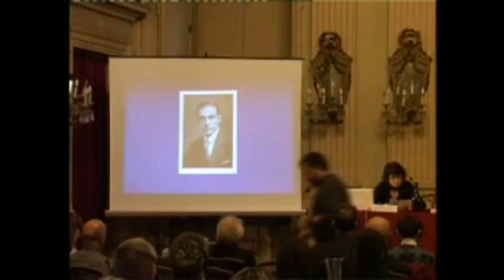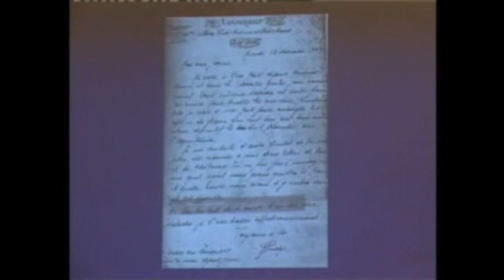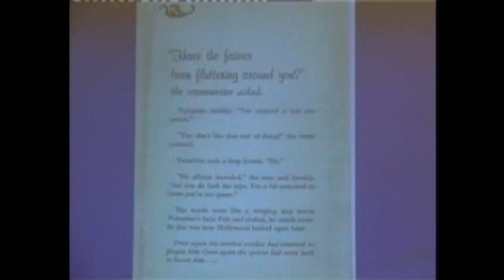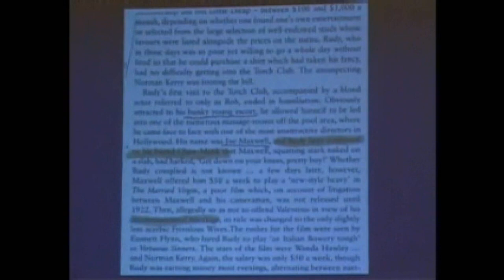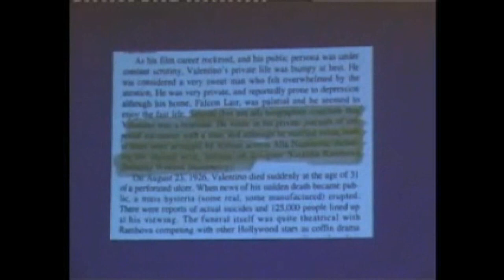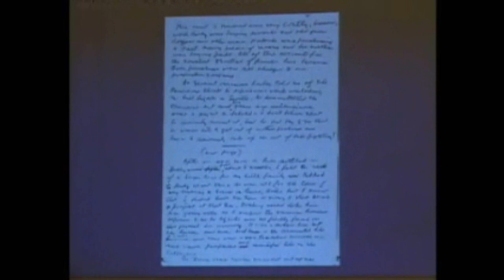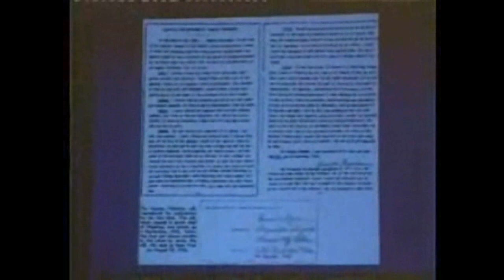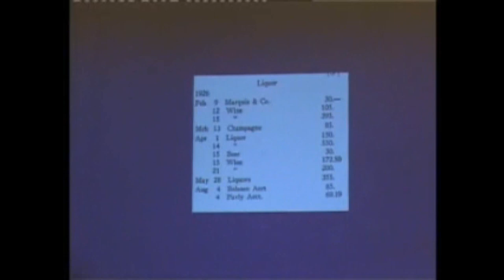Evelyn Zumaya Lecture Turin